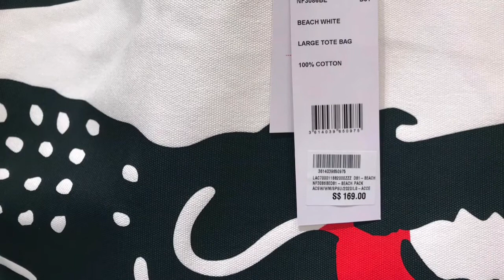5,900 PHP - LACOSTE Oversized Crocodile Print Cotton Large Tote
💯 Authentic.

Place your order in our instagram account @babyshoppersg

Description
PRODUCT REF. NF3086BE
Add a touch of style to your seaside outfits with this oversize toted bag in eco-responsible organic cotton. Its contrast handles and interior zip pocket are embellished with a little crocodile and XXL Lacoste lettering. With its generous size and emblematic look, this piece is a must for your accessory collection.

One interior zip pocket
Contrast handles for shoulder carry
Crocodile print and oversized branding
Dimensions 24 x 15 x 6.3 in
Organic cotton canvas
Outside: Cotton (100%)